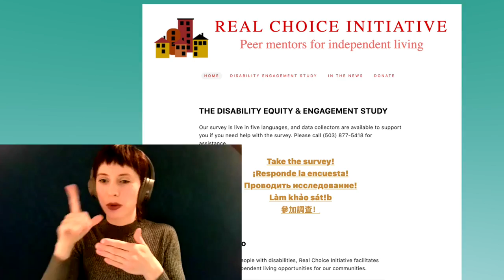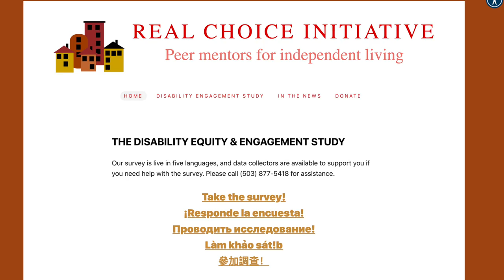Real Choice Initiative on Community Hotline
REAL CHOICE INITIATIVE is led by and for people with disabilities. Their work involves facilitating sustainable independent living opportunities for their communities.
In addition, Host Monica Weitzel talks to Nico Serra and Allen Hines, about how Real Choice has partnered with the City of Portland on creating a comprehensive survey designed to
help government officials, policy makers, and the public in understanding the barriers that prevent the disabled community from living a full, and truly engaged life. CHLGuest @MetroeastMedia